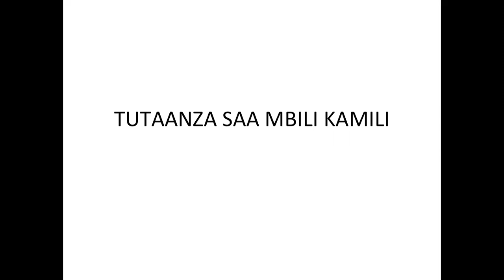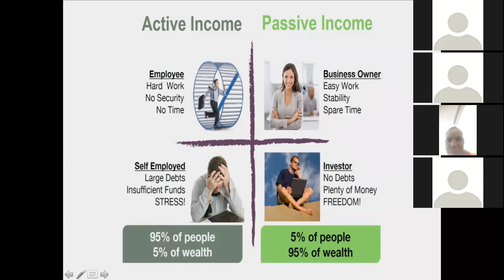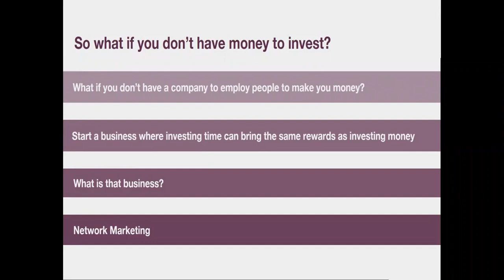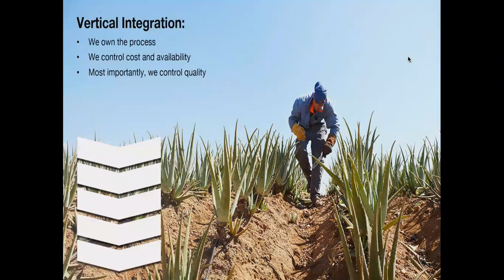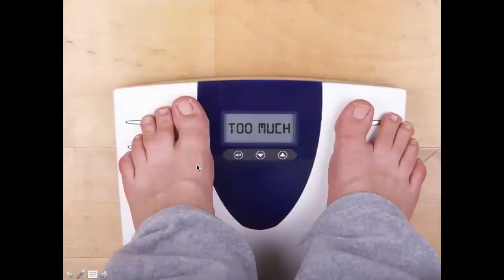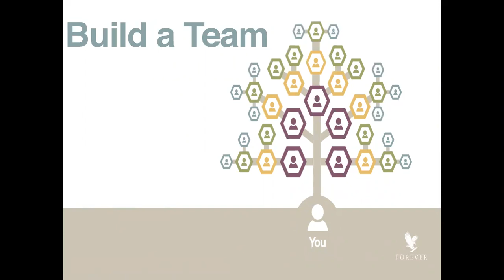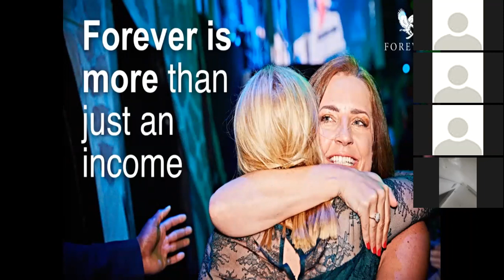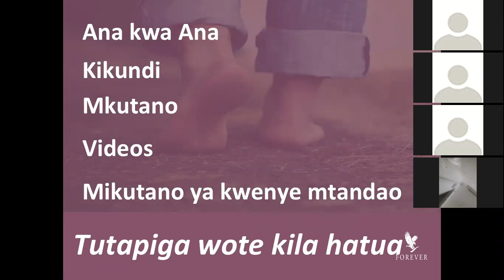Business Presentation BOM